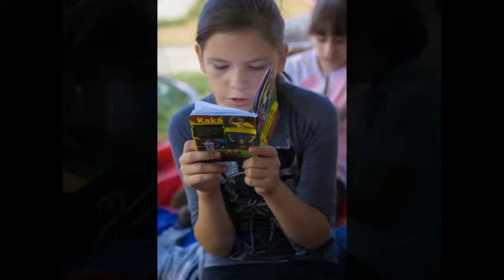Kids club New hope Briceni Moldova